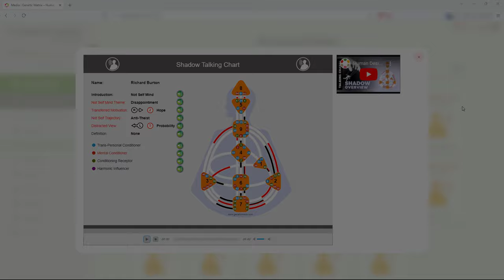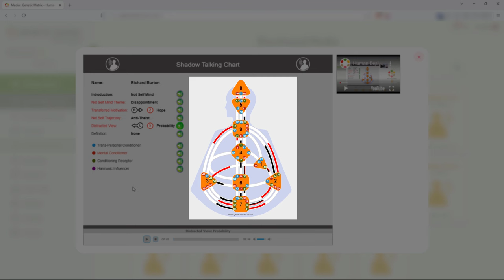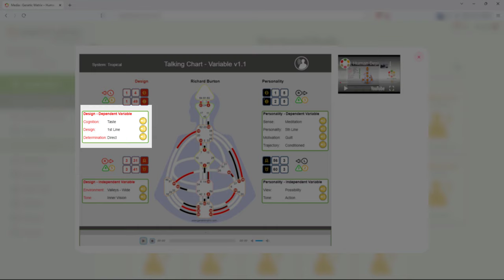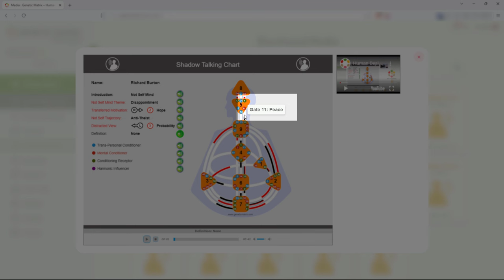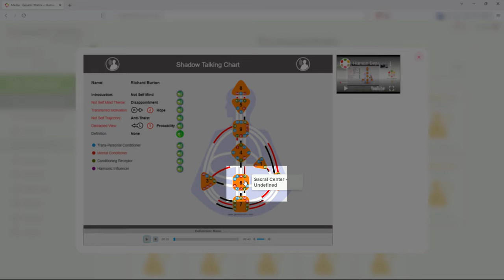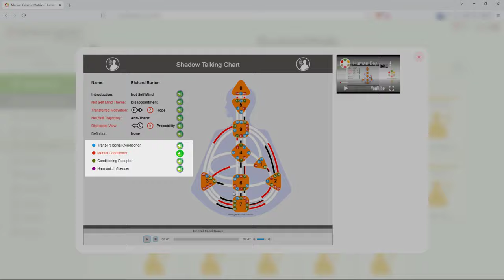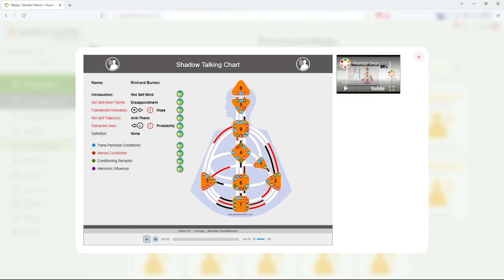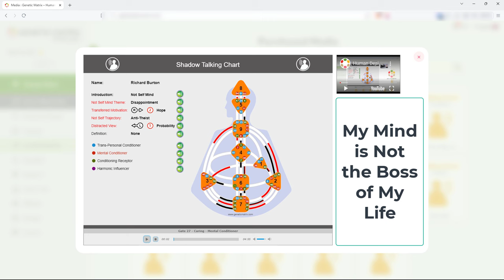Human Design: Shadow Talking Chart Overview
What is a Human Design Shadow Talking Chart?

This video serves two key purposes:
• It offers guidance on how to interact with your purchased Shadow Talking Chart. Genetic Matrix strongly advises watching this video before you start engaging with your Talking Chart.
• For those curious about the Shadow Talking Chart, this video provides a comprehensive overview, helping you gain a clear understanding of what to expect.

Genetic Matrix is a premier cloud-based software, providing an extensive array of Human Design (HD) and Astro HD charts and tools.